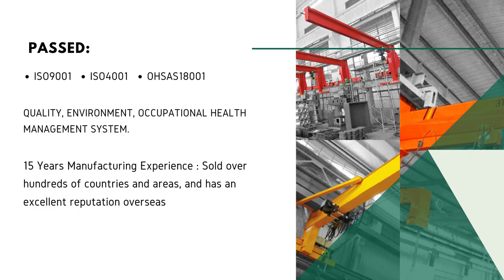ALPS MSI - authorized Philippine Distributor of Henan Zoke Crane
ALPS MSI is now an authorized Philippine Distributor of Henan Zoke Crane Co., Ltd. We passed the ISO900, ISO4001, OHSAS18001.

To know more about our Design, Supply, and Installation of Professional Cranes, please email or call us below: